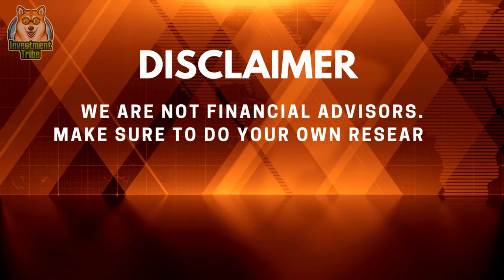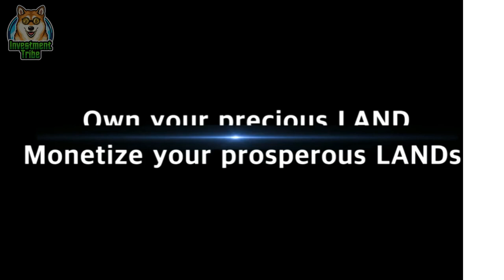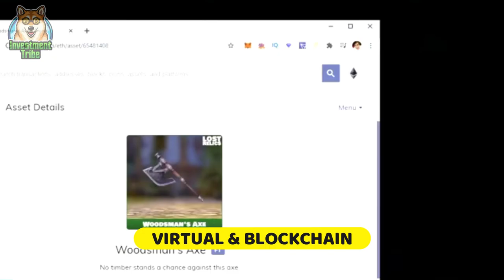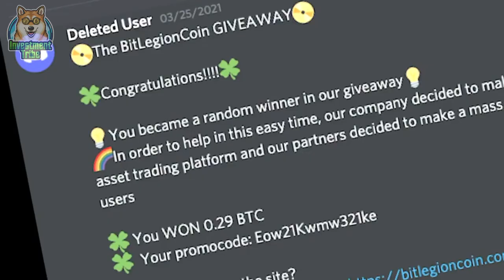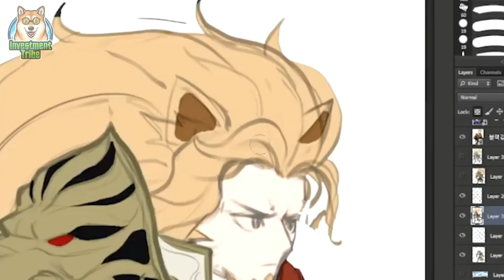Top 10 NFT Games Where You Can Earn Up To $2000 Per Month || Play To Earn Crypto Games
In todays video we will look at the Top 10 FREE play to earn crypto games that have huge potential to yield $200 a month in earnings.

In this channel we like to keep you updated with the up and coming games in this space so you don't miss out on any opportunities!